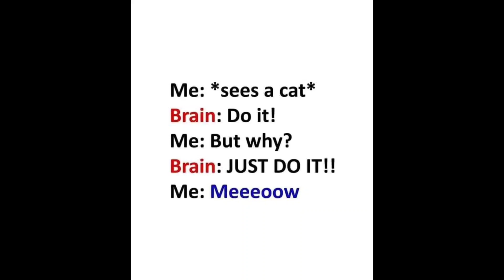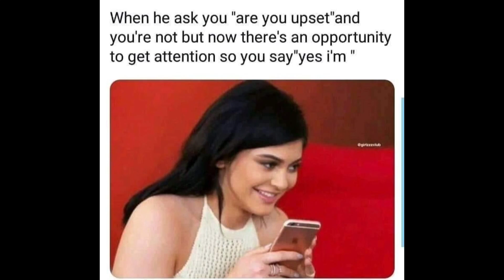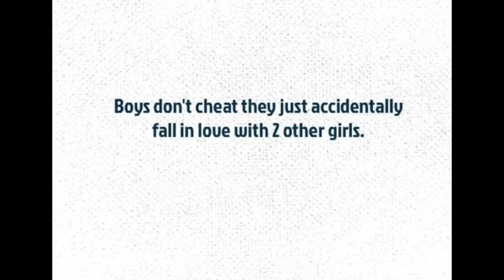ONLY LEGENDS WILL FIND IT FUNNY 🤣😁😍 | Mr Hell Fire | Funny Memes